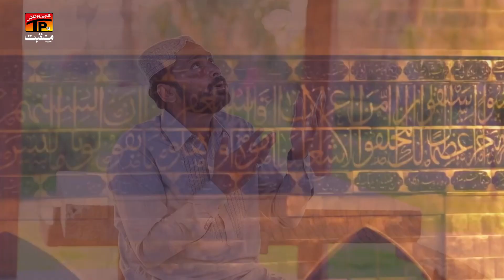Lakh Vari Naare Lawan Mola Pak Ali Dey | Muhammad Sarfraz Anjum Qadri | TP Manqabat